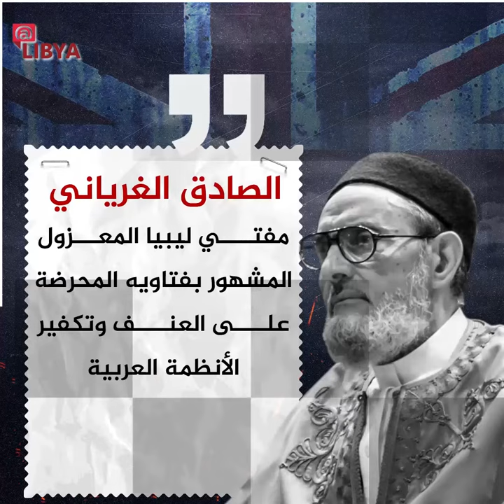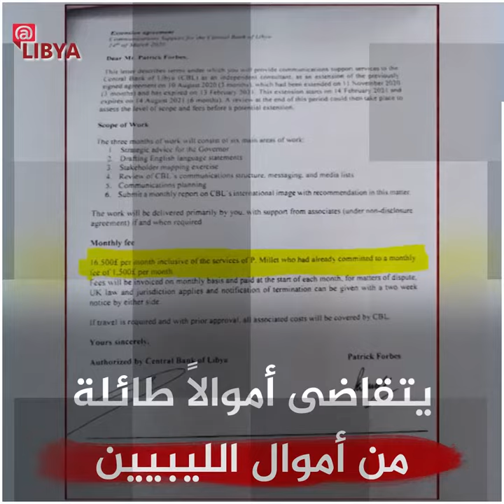دور بريطاني مشبوه.. سفير سابق يتقاضى أموالاً طائلة من الخزينة الليبية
سنوات عديدة، غضت فيها بريطانيا الطرف عن الإرهابيين والمتطرفين من جنسيات مختلفة، أبرزهم من يحملون الجنسية الليبية.

احتضنت بريطانيا ودعمت الإرهابيين والمتطرفين والفاسدين في ليبيا، تلاميذ “بن لادن” مؤسس تنظيم القاعدة، في حرب أفغانستان، وكذلك الذين شاركوا في أحداث “فبراير” في ليبيا 2011.

وفتحت الحكومة البريطانية أبوابها لسارقي أموال الدولة الليبية، وثرواتها ومواردها النفطية.

ومن أبرز من احتضنتهم بريطانيا، عبدالحكيم بلحاج، أمير الجماعة الليبية المقاتلة والمتورط في هجمات على منشآت ليبية خلال أحداث فبراير.

وكذلك مفتي ليبيا المعزول، الصادق الغرياني، المشهور بفتاويه المحرضة على العنف وتكفير الأنظمة العربية، بالإضافة إلى أبو أنس الليبي، أحد قادة الجماعة الليبية المقاتلة المشتبه بضلوعه بتفجيري سفارتي الولايات المتحدة في نيروبي ودار السلام.

ومن بين الذين أقيموا في بريطانيا سلمان العبيدي، المتورط الرئيسي في هجوم مانشستر الإرهابي.

لم تكتف بريطانيا باحتضان الإرهابيين، بل أصبح سفيرهم مستشاراً، يتقاضى أموالاً طائلة من أموال الليبيين لدعم المسؤولين.